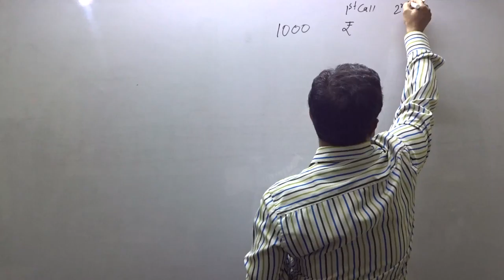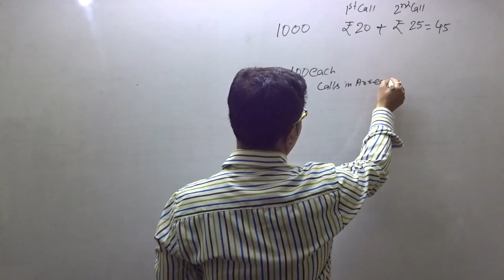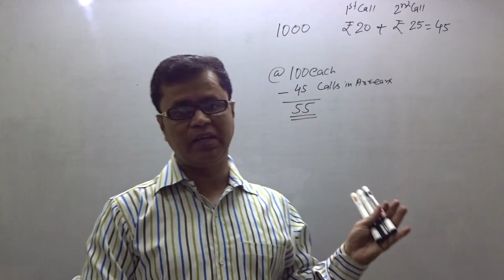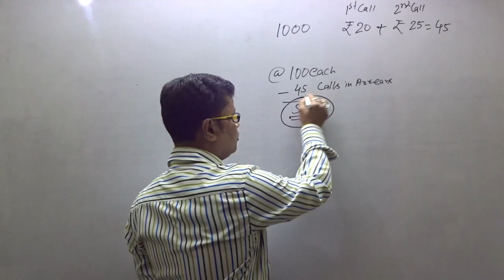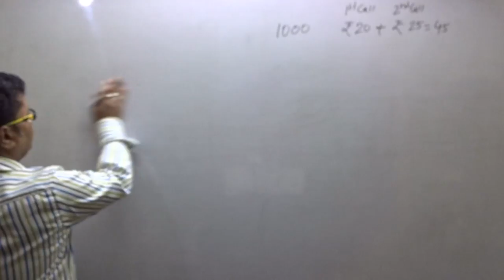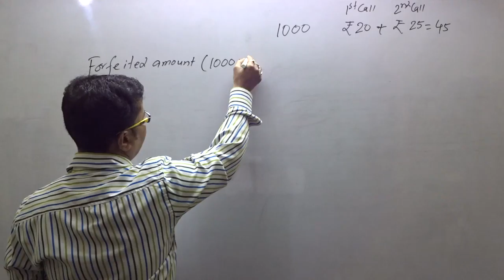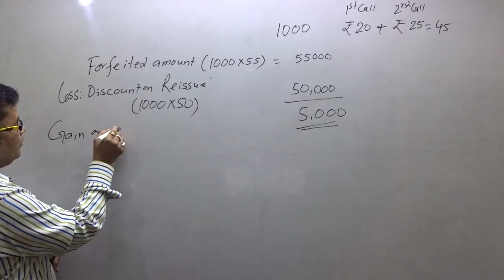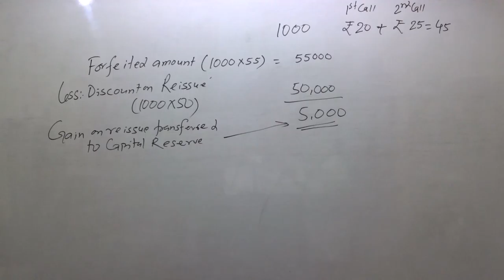Company Account -FORFEITURE & REISSUE OF SHARES (Q.9.)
Question: 9. SSS Ltd. forfeited 1,000 Equity Shares of Rs.100 each for the non-payment of first call Rs.20 per share and second and final call of Rs.25 per share. State:
(i) Can these shares be reissued?
(ii) If yes, state the minimum amount at which these shares can be reissued.
(iii) If these shares were reissued at Rs.50 per share fully paid-up, what will be the amount of Capital Reserve?
[C.B.S.E. 2010]